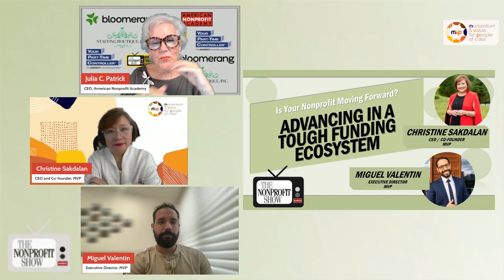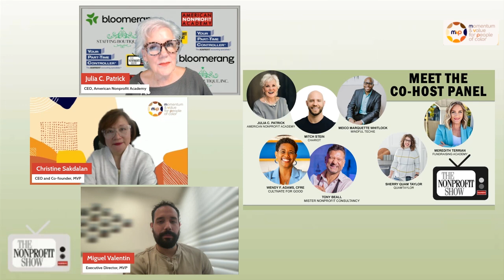How to Build a Nonprofit During Tough Times: The MVP Journey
Christine Sakdalan and Miguel Valentin of MVP (mvpoc.org) dive into the complexities of sustaining a nonprofit in a challenging funding environment. MVP’s mission to empower young leaders from underserved communities is met with enthusiasm and grounded insight from both leaders. Christine emphasizes the organization's goal: “If we could only help one person, it would all have been worth it.” For Miguel, it’s about sustaining momentum: “When you’re wishing you could do more, it’s important to step back and celebrate what’s been accomplished.”

Miguel and Christine describe strategies like diversifying revenue streams, engaging in creative fundraising, and, crucially, maintaining board and volunteer engagement. They stress that successful nonprofits need not just dedication but also clarity on mission, expectations, and resilience, a sentiment echoed in Christine’s reflection: “We need transparency and accountability. That’s the winning combination.

Key Questions and Answers

Q1: What is MVP’s mission? MVP is focused on empowering young people of color by providing leadership training, internships, and career preparation to build future leaders.

Q2: How did MVP begin its funding journey? Christine initially turned to personal connections and people who believed in MVP’s mission, a strategy that evolved to include grant applications and corporate partnerships.

Q3: How does MVP sustain its funding? MVP diversifies funding sources, including corporate partnerships, grants, individual donations, and fundraising events.

Q4: How does MVP manage board expectations? Transparency and accountability are critical. Christine and Miguel set clear expectations for board members, ensuring engagement and commitment.

Q5: What role does self-care play for MVP’s leaders? Both leaders recognize the importance of self-care to avoid burnout, viewing it as essential for sustaining motivation and impact.